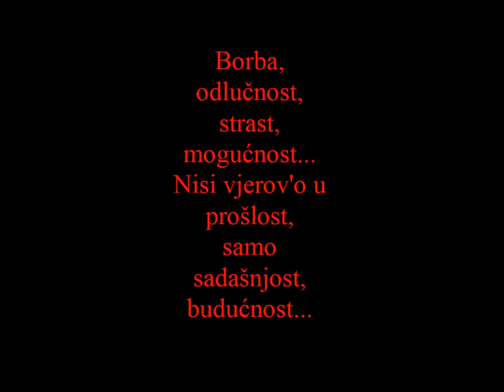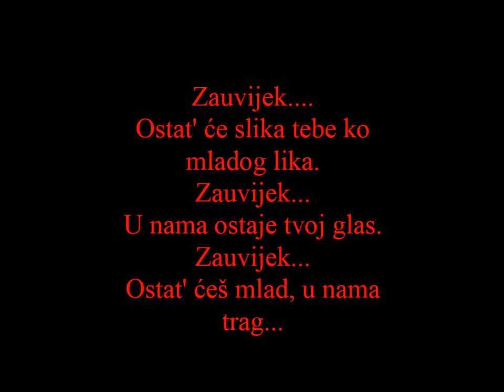KRUNOSLAV KOMSIC POCIVAO U MIRU BOZJEM PRIJATELJU